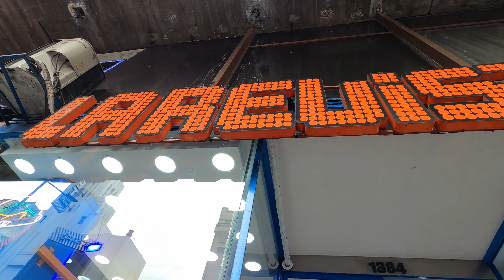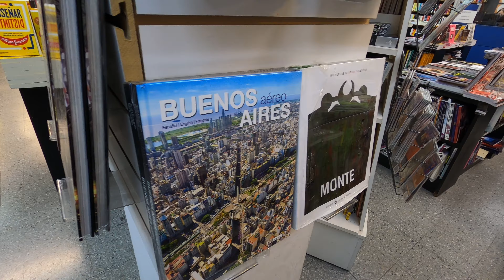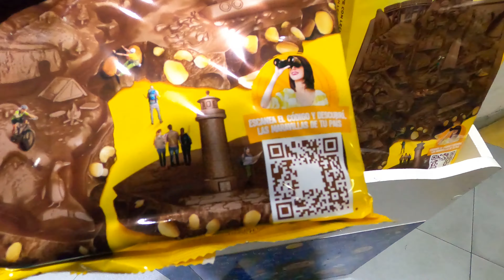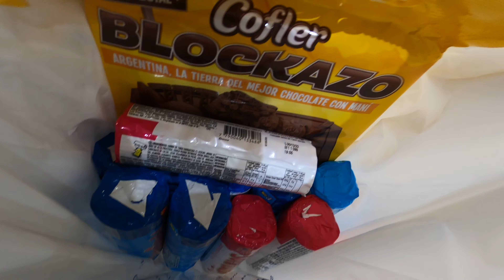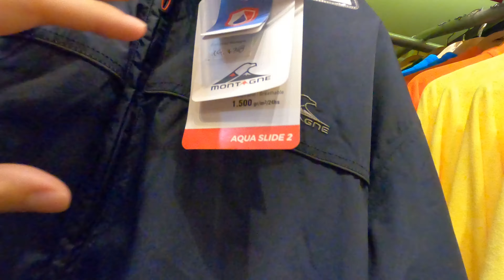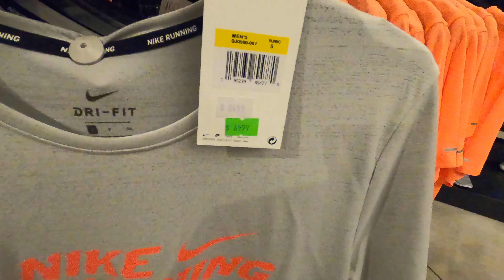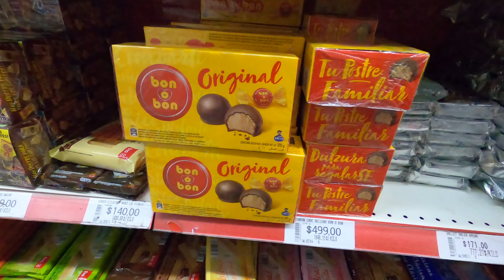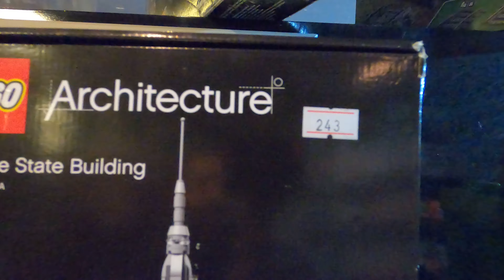COMPRAS EN BUENOS AIRES ¿Vale la pena? 🤔💰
¿Donde comprar ropa en Buenos Aires? ¿Es barato? Deben ser de las preguntas que más recibimos de parte de nuestros seguidores. Por qué si bien ya sabemos que Argentina está muy económico para los extranjeros en lo que es hotelería, gastronomía y experiencias en general, la opinión está dividida en cuanto a si conviene o no hacer compras.

En este video les mostramos tiendas de distintos lugares de la ciudad de Buenos Aires para que lo vean ustedes mismos

¡Esperamos que les sirva!

Abrazo

🛫💰 Si querés saber cómo viajar más barato y mejor, en nuestro canal vas a poder encontrar un montón de videos que te van a servir un montón

🧡 Nos ayuda mucho tu suscripción y además, te enterás enseguida siempre que subimos video

Outro track info:
Title: Jazzy Frenchy